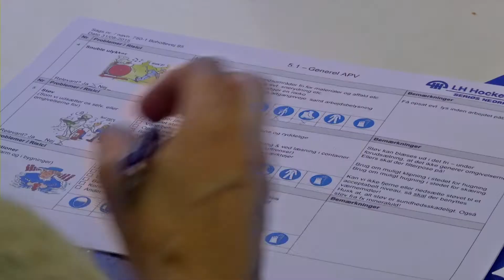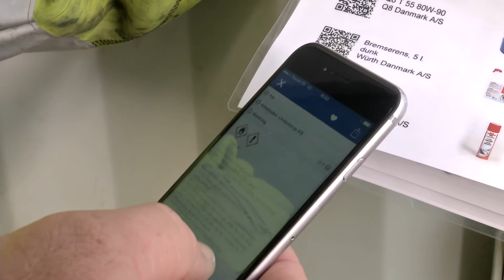LH Hockerup - Sikkerhed på arbejdspladsen guidevideo 3